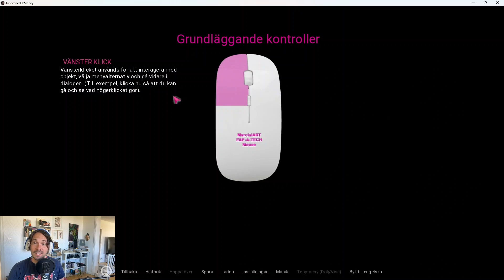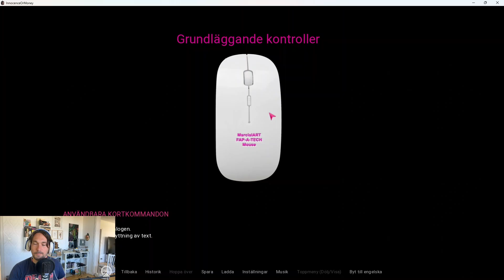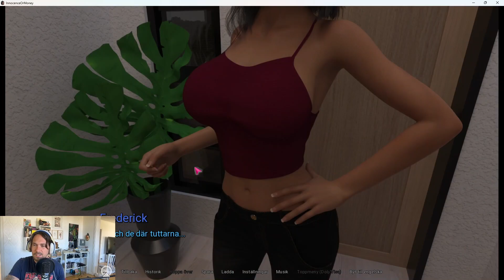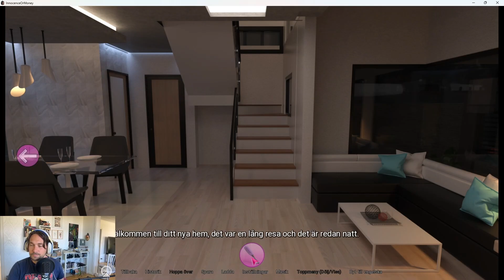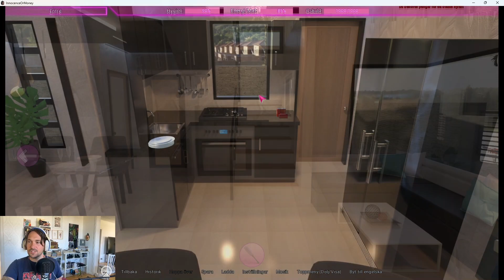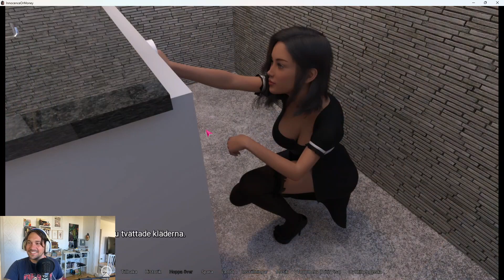10 kronor på 10 minuter - Innocence or Money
I senaste avsnittet så har Kris snubblat över ett spel som, minst sagt, gör honom väldigt nervös!